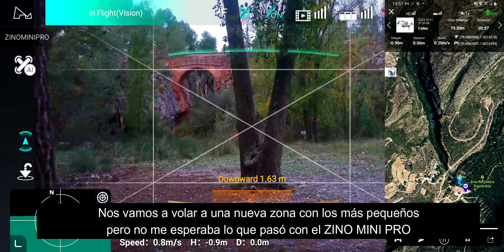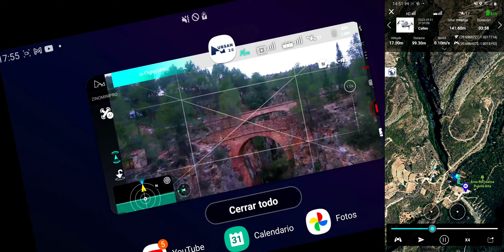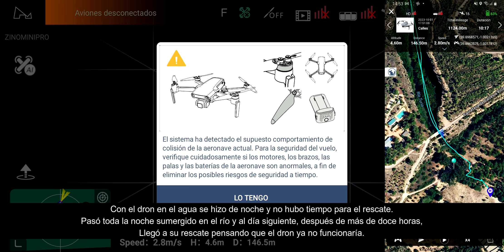UNA BESTIA DE DRONE, SUMERGIDO MAS DE DOCE HORAS EN UN RIO Y RESITE. - EL MUNDO DEL DRON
THE WORLD OF THE DRONE
EL REY DEL AGUA.
El Hubsan zino mini pro, que tiene tan mala fama, se ve que a mi me ha tocado el fuera de serie.
Este martes salí a volar con todos los minis pero el día se estropeo al caer el ZMP en el rio, lo di por muerto pero una vez rescatado y enjuagado con vinagre, el campeón vuelve a estar en el aire.
Toda una maquina. A y lo del vinagre me lo comento un técnico en electrónica.
Un saludo.